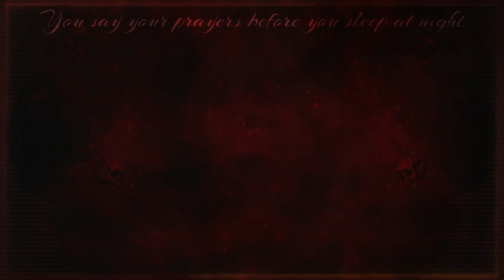Mythologik - Todesgeist (Official Lyric Video)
"Todesgeist" is the second single from the upcoming self titled EP of Mythologik out 9-20-23.

Mythologik is a scorching new Heavy Metal band from the blistering heat of Texas. Featuring multi-instrumentalist Bryan Eckermann (Solo Artist, Scars of the Flesh, Wings of Abaddon) on all instruments and Joe Gregory (Valkyrie tx) on Vocals.

Video, artwork, design, and animation by Bryan Eckermann

Lyrics:

You say your prayers before you sleep at night
You turn your cheek when you get in a fight
Do unto others as they do unto you
He has a plan, there's nothing you can do

Make peace while you still can
Tell them all you're a wanted man
I won't stop until you're dead
I won't stop 'til I have your head
You can run and try to hide
I'll drag you to the other side
Where God's light does not shine
In the land of the dark divine

Todesgeist is coming for you
You're not a king, but you are a fool
You live your life in constant fear
Until my whisper touches your ear
Todesgeist always gets his man
Just say it's in God's plan
Don't worry it'll be over fast
Soon you'll be a thing of the past

Nothing's going to keep me from getting to you
(Nothing, nothing)
Everything you've heard is true
Kiss your family and say goodbye
(I love you, I love you)
And prepare yourself to die

Farewell to the land of the living
Behold the valley of death
Time to pay for your misgivings
Time to take your last breath

(Solo)